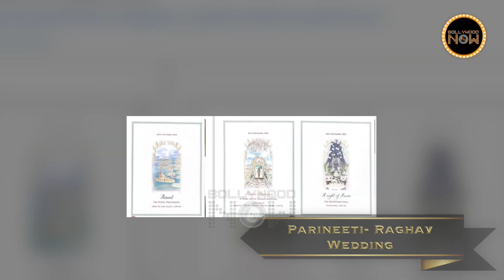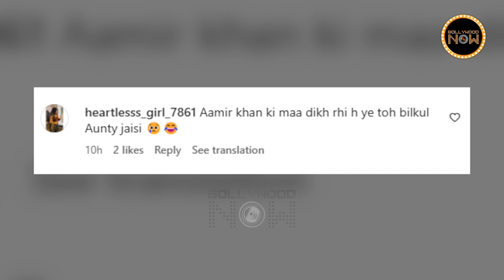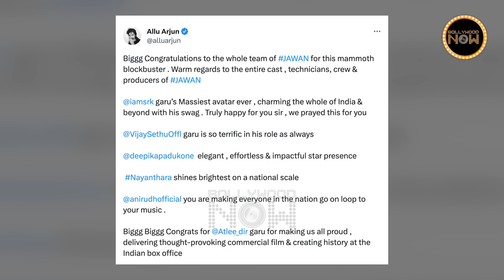Parineeti's Wedding Card, Allu Arjun Praises SRK's Jawan, Kiran Rao On Divorce | Top 10 News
Kiran Rao breaks silence on divorce with Aamir Khan, Celebs at Global Spa Awards, Allu Arjun praises Shah Rukh Khan and his film Jawan. Here are the top 10 News of the day.